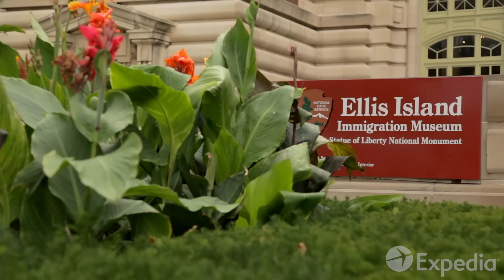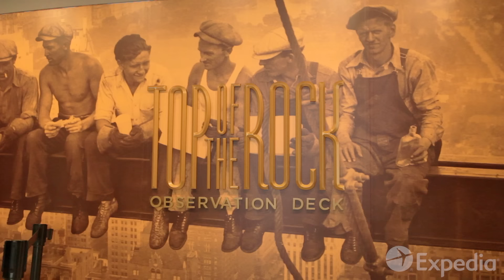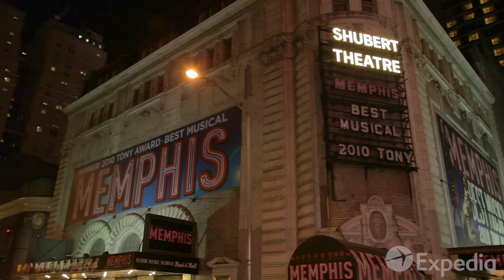New York City Vacation Travel Guide | Expedia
New York City needs no introduction. Sitting at the top of many travelers’ bucket lists, NYC is always poised to impress.

NewYorkCity is an international metropolis built on the shoulders of immigrants and their descendants.

The city is home to eight million people, and receives more than 50 million visitors per year. Your New York City vacation should include sampling the food of hundreds of different cultures. You can easily on foot, by taxi, or via the famous subway system.

No New York sightseeing is complete without a visit to Times Square, which you’ve no doubt seen in many movies. Take in its billboards, its many people, and its food, then cross over to Central Park, which comprises 850 acres of lakes and meadows, and is the setting for many a romantic comedy.

You also have your pick of art and history museums, as well as the Reflecting Absence Memorial and Museum, where you can pay your respects to the victims of 9/11.

More travel information around New York City: LINK

0:00 - New York City
1:24 - Empire State Building
1:51 - The Rockefeller Center
2:06 - Grand Central Station
2:21 - Fifth Avenue
2:39 - Times Square
3:00 - Central Park
3:23 - The Metropolitan Museum of Art
3:46 - The Guggenheim Museum
4:00 - Reflecting Absence Memorial
4:27 - Little Italy
4:41 - SoHo
4:49 - Greenwich Village
5:00 - Brooklyn and Brooklyn Bridge
5:10 - Coney Island